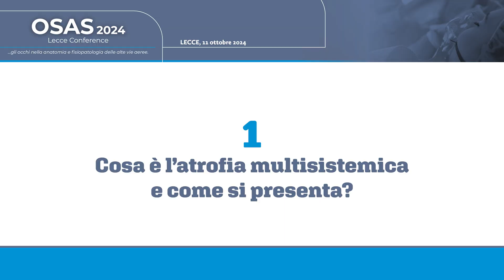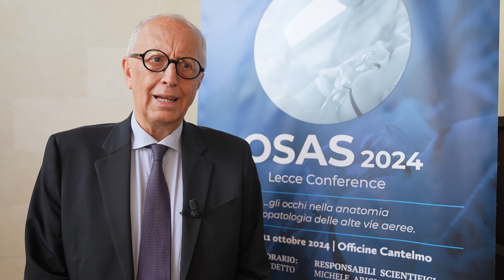Stridor, atrofia multisistemica e apnee del sonno. Esiste una correlazione?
Cosa è l’atrofia multisistemica e come si presenta? Quali sono le cause?
Come evolve la malattia? Che ruolo hanno le apnee ostruttive del sonno (OSAS) nell’insorgenza e nella evoluzione della patologia? Trattare le OSAS può rallentarne l’evoluzione? Lo abbiamo chiesto a Claudio Vicini, dell’Università degli Studi di Ferrara, che abbiamo incontrato a Lecce alla Conferenza OSAS 2024